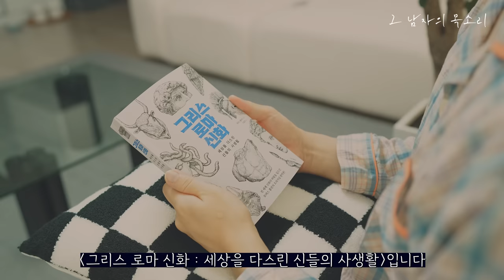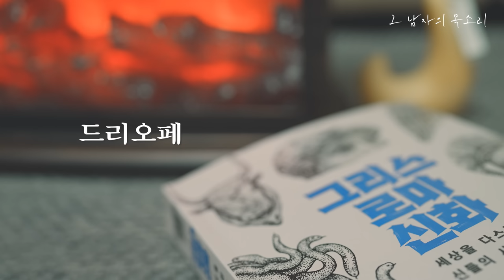잠잘 때 듣는 그리스 로마 신화 모음집 [중간광고 없이 60분 재생]ㅣ책 읽어주는 남자ㅣ오디오북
편집하면서 뭔가 잘못됐는지
소제목 자막이 엉켜있네요...
타임라인을 참고 바라겠습니다 🙇🏻‍♂️
오늘도 잘자요 😪

00:00 오프닝
01:56 페르세우스와 메두사
04:23 페르세우스와 아틀라스
07:25 페르세우스와 안드로메다
17:47 에로스와 프시케의 사랑(영상 내 자막 오류)
52:42 자기 작품과 사랑에 빠진 피그 말리온(영상 내 자막 오류)
58:35 드리오페(영상 내 자막 오류)

제목 : 그리스 로마 신화
저자 : 토머스 불핀치
엮음 : 손길영
출판 : 스타북스

이 콘텐츠는 스타북스 출판사로부터 도서 이용을 허가 받았습니다.

📝 bgm은 epidemic sound에서 유료 음원을 이용 중입니다.
Velvet Moon - What You Believe In

상상력과 호기심이 꼬리에 꼬리를 무는 신들의 사생활
전 세계에 신화의 바람을 일으킨 토머스 불핀치 원작
서울대학교를 비롯, 가장 많은 교육기관의 권장도서!

사랑과 질투와 증오, 권력의 힘에 의한 무자비한 살인의 현장
그럼에도 불구하고 그리스 로마 신화의 즐거움은 끝이 없다!!

신화는 창조적 지혜가 담긴 용광로와 같다. 따라서 신화를 알면 세상의 사랑과 증오, 그리고 기쁨과 슬픔, 전쟁과 평화, 과거와 현재 등 수없이 많은 것들을 알 수 있다. 또한 신화는 그 존재 자체만으로도 상상력과 호기심의 불씨에 바람을 불어넣어 타오르게 하는 매력이 있다.

우리나라에서 유난히 폭발성을 가진 그리스 로마 신화가 다시 그 이름만으로 화제가 되는 설민석 작가와 함께 TV에서 방송을 시작하면서 독자들의 이목을 집중시키고 있다. 신화란 인간의 역사문화와 관련이 있어서 사람들의 희망과 두려움, 용기와 열정, 그리고 호기심을 투사하여 공상적으로 창조해 낸 이야기라 할 수 있다. 그리스 로마 신화는 역사적인 색채를 띰으로써 도시나 가문에 있어 고귀한 유래가 될 수도 있고, 또한 서사시로 발전하기도 한다. 또는 종교의 예식이나 신앙에 권위를 부여하고, 그를 설명하는 것이 되기도 한다. 또한 조형미술, 문학, 기타 그리스 문화의 모든 영역에서 언제나 차용되고 있다.

시대를 뛰어넘어 지금도 우리 인간에게 영향을 미치고 있는 신화는 이성과 신앙의 중간에서 고유한 생명을 가진다. 그리스인의, 또 그들 후대의 모든 고찰은 신화에서부터 시작된다. 신화는 일상 속에 스며들어 누구에게나 친근한 것이 되었다. 시인은 제재를 신화에서 구했다. 프로메테우스, 오이디푸스, 아킬레우스, 오디세우스 등 전설의 주인공들이 벽화나 기둥, 항아리, 술잔 등 여러 기물 위에 그려졌다. 철학자조차도 추론의 한계에 부딪혔을 때, 신화를 통해 도움을 구했다. 이와 같이, 신화의 일반화와 그 힘의 해방이야말로 그리스 문화가 인간의 정신세계에 가져온 기본적이고 본질적인 기여의 하나라고 할 수 있다.